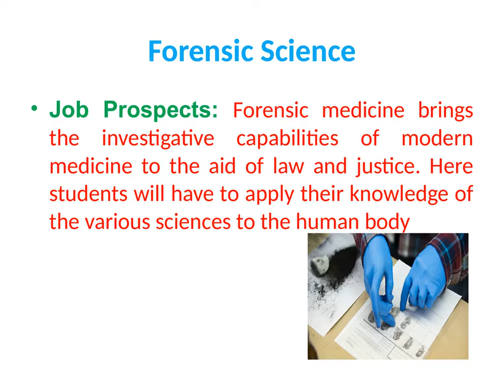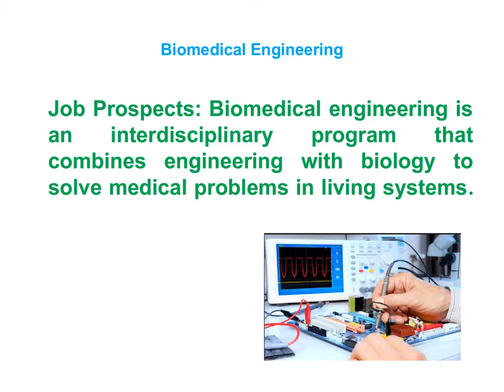Pharamacy colleges in Tamilnadu India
Pharmacy